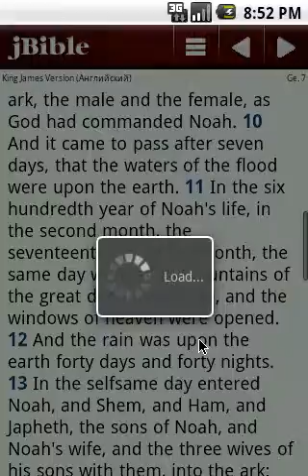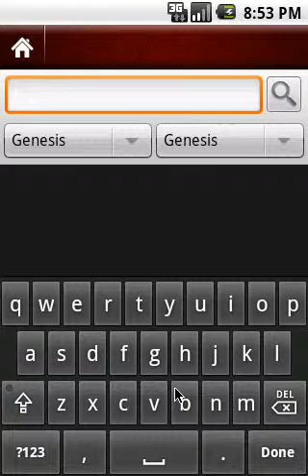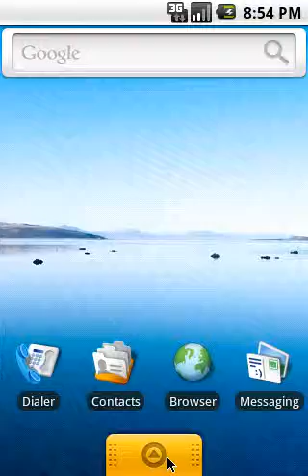jBible_0.01.17b4.avi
Демонстрация возможностей бета-версии jBible 0.01.17 для Android. Программа позволяет использовать модули программы "Цитата из Библии" для чтения книг и текстов Писания в вашем устройстве.